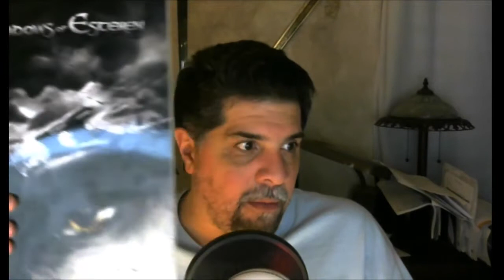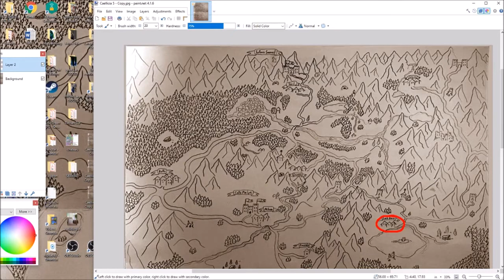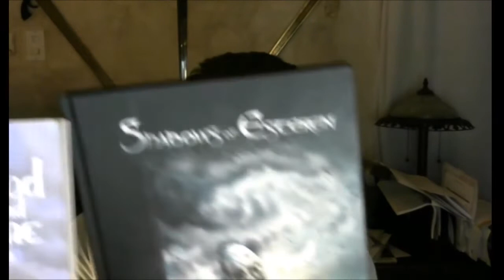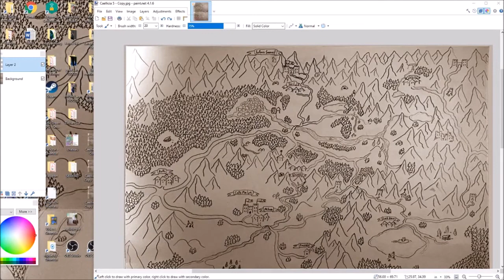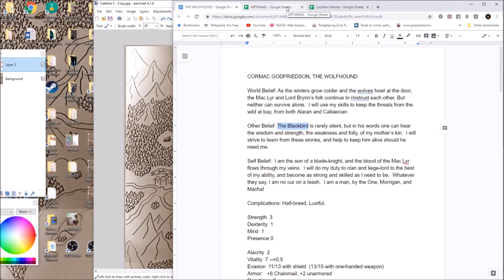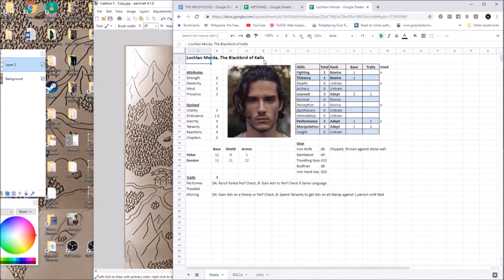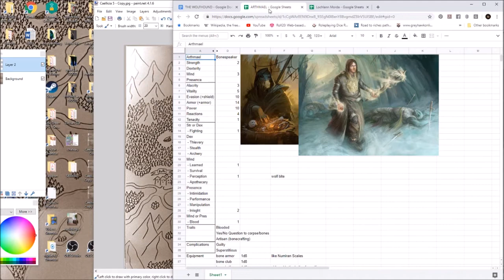00 Blood, Bone and Shadow - Introduction, System and Setting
An introduction for my new Monday RPG sessions. Recaps for individual sessions will follow, but this is the place to start.